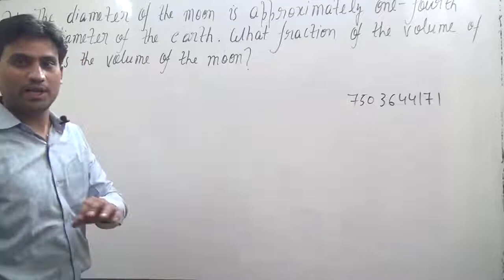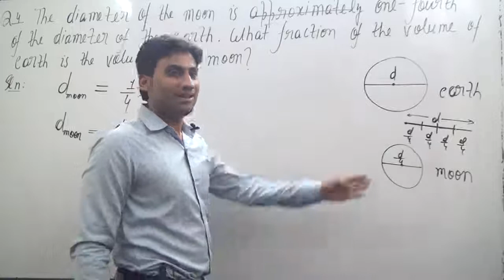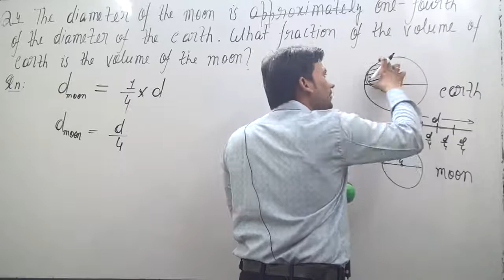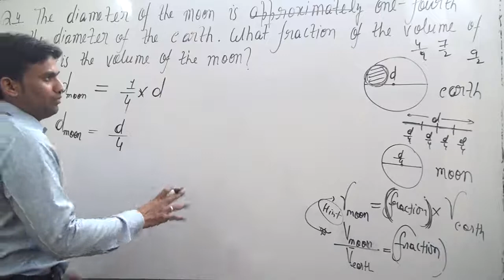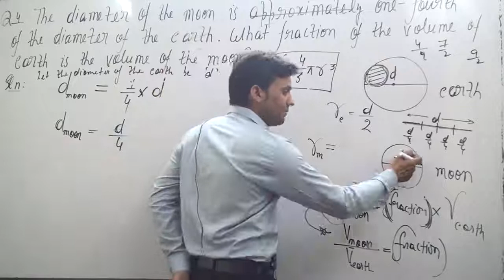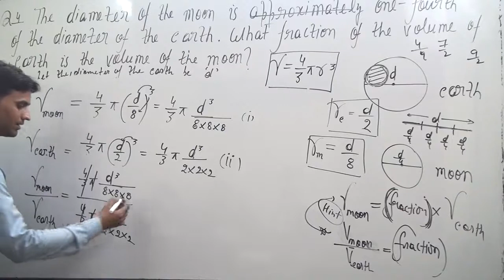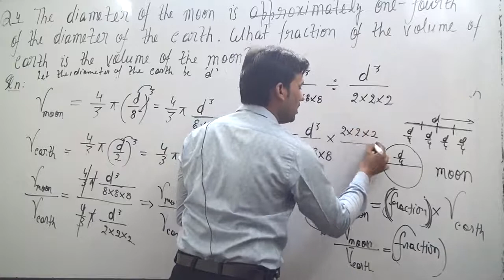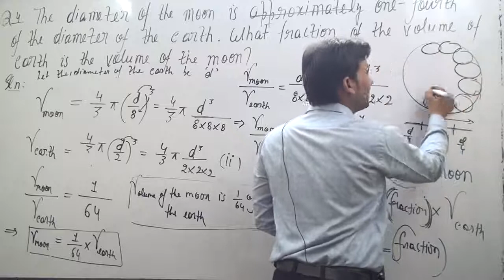The diameter of the moon is approximately one-fourth of the diameter of the earth. What fraction of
The diameter of the moon is approximately one-fourth of the diameter of the earth. What fraction of the volume of the earth is the volume of the moon?